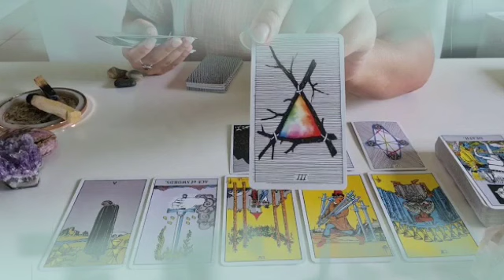تاروت برج الثور من 20 إلى 30 ماي 2022 // غموض خطير😮علاقه محرمه إحذر💔استخفاف بعقلك يا ثور😤